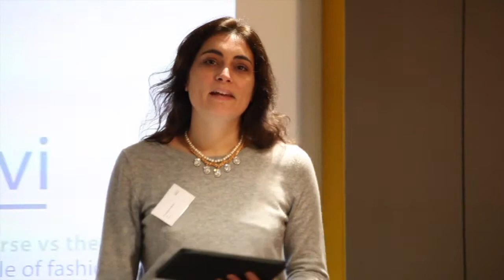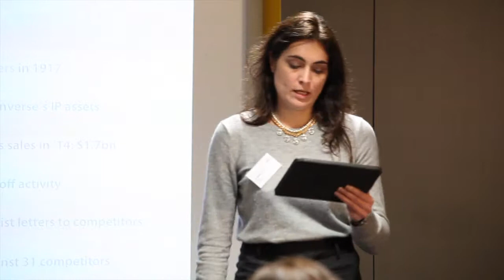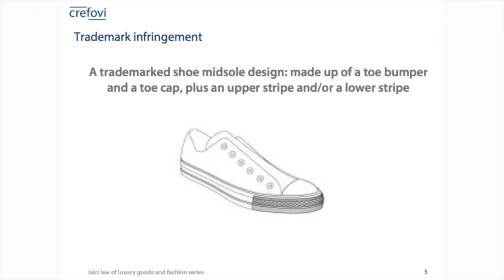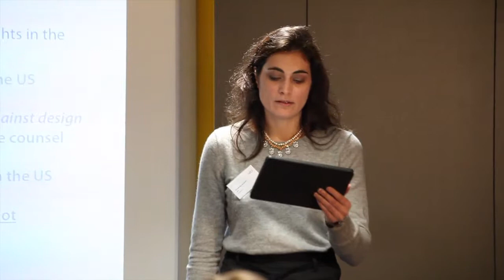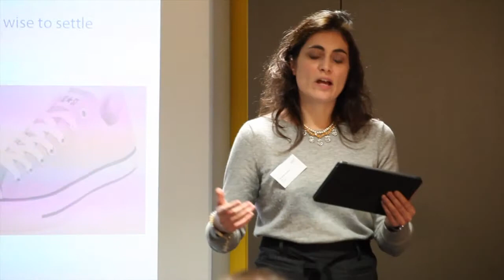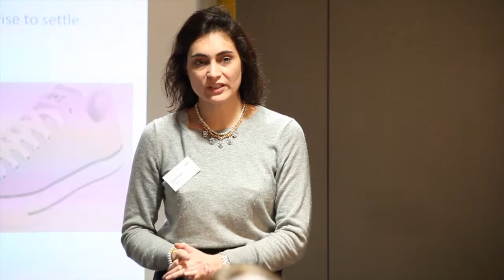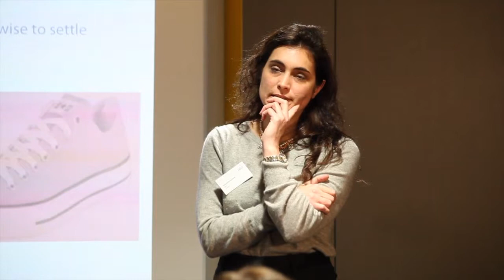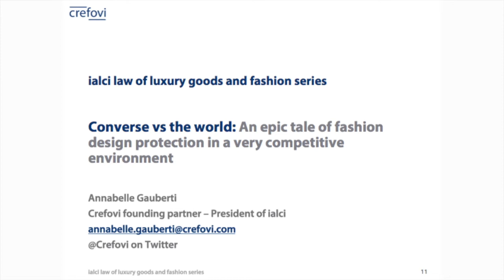Law of luxury goods series: Case study – Converse v its competitors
The news chattered the fashion world last year, when Nike and Converse announced that they were suing many of their competitors for infringement of the “Chuck Taylor” iconic shoe. Learn all about this gritty case here.
Annabelle Gauberti, ialci President and Founding Partner, Crefovi